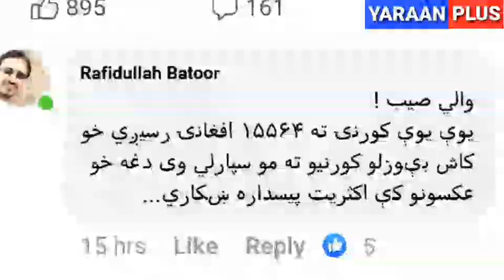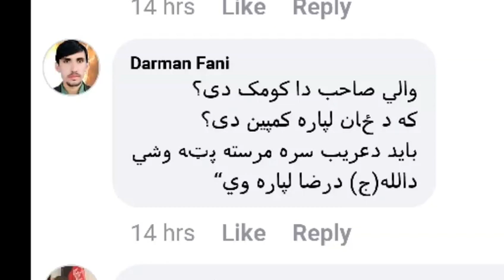خوست والي حلیم فدایي یو ځل بیا غټ رذالت وکړ!